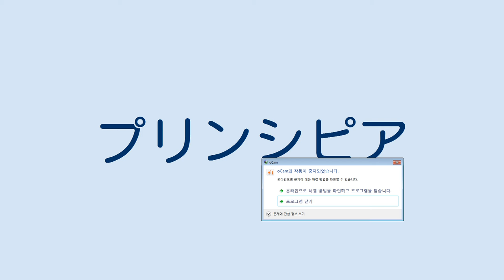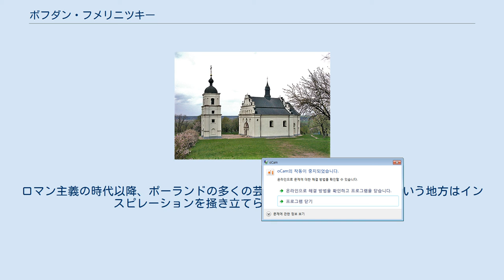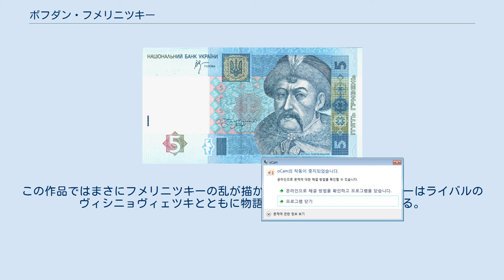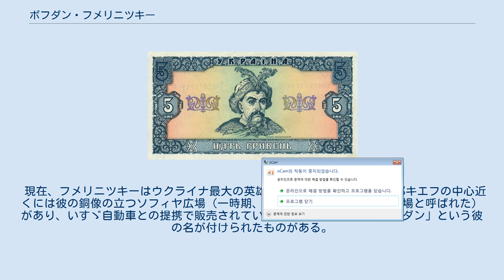ボフダン・フメリニツキー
ウクライナ・フリヴニャ紙幣の人物
沿ドニエストル・ルーブル紙幣の人物
ボフダン･フメリニツキー（ウクライナ語: Богда́н Хмельни́цький ボフダン・フメリヌィーツィクィイ、1595年 - 1657年8月6日）は、ポーランド・リトアニア共和国の貴族で、ウクライナ・コサックの指導者である。
ザポロージャのコサックの軍団書記（1622年 - 1647年）や、ウクライナ・コサックの最高指導者ヘーチマン（1648年 - 1657年）を務めた。
ヘーチマンとして、ポーランド・リトアニア共和国に対し1648年から1657年にかけて反乱を起こしヘーチマン国家を建設した（フメリニツキーの乱）。
キエフ・ルーシ崩壊後のウクライナ史上最大の英雄とされるが、一方で19世紀ウクライナの詩人タラス・シェフチェンコは「ウクライナをロシアに売った」として非難した。
 1595年にドニプロー川中流域のチヒルィーン近郊にあるスボーチウに生まれた。
父ムィハーイロはコサックの小領主であった。
フメリニツキーは実家の近所の教会学校で初等教育を受けたあと、ヤロスワフのイエズス会神学校、あるいはポーランドの大将軍スタニスワフ・ジュウキェフスキが自らの地元リヴィウに設立した学校で中・高等教育を受けたとされている。
通常のローマ・カトリック教徒の同級生が多いなか、ボフダン少年は正教会に所属しつづけた。
学校では世界やポーランドの歴史、ウクライナ語、ポーランド語、ロシア語、トルコ語（オスマン語）、ラテン語を習得したとされる。
 1620年、父に従いツェツォーラの戦いに従軍し、ポーランド軍の一員としてオスマン帝国軍と戦った。
この戦いで父が戦死し、フメリニツキー自身は捕虜となり、イスタンブールに2年間抑留された。
この間もトルコ語の習得に余念がなく、オスマン帝国の情勢に精通するようになった。
1622年に母親が身代金を工面したため帰国を許された。
その後、登録コサックに入り、チヒルィーンの百人隊の隊長兼書記官となった。
領地経営の傍らコサックの対外交渉団に加わり、交渉相手のポーランド王からも高い評価を得たとされている。
 1637年から1638年に起きたウクライナ・コサックのポーランドに対する反乱の際には、オタマーン（コサック指導者）の軍団書記として従軍した。
 1645年ごろにはコサック傭兵の参加問題でポーランド政府からフランス王国に派遣された他、ポーランド王ヴワディスワフ4世の対クリミア作戦計画にも参加した。
 ボフダン・フメリニツキーの旗。
ポーランド・リトアニア共和国の御慈悲（МЛС）の王（ЕК）の（臣たる）ボフダン（Б）フメリニツキー（Х）、ザポロージャ（З）の軍（В）のヘーチマン（Г）。
 1647年、ポーランドの貴族でチヒルィーンの副長官ダニエル・チャプリンスキが、50歳を超えていたフメリニツキーの領地を奪おうとした。
フメリニツキーはチフィルィーンの法廷やポーランド議会、ポーランド王ヴワディスワフ4世に訴えるが、フメリニツキーの主張が支持されることはなかった。
秋になると、フメリニツキーはウクライナ中を回って各地方のコサックの有力者に自分の立場を訴えたが、このことでフメリニツキーはポーランド・リトアニア共和国に対して反乱するためにコサックを糾合すべく根回しを行っているのではないかとの嫌疑がかけられることになり、チフィルィーンの代官によって逮捕されてしまう。
フメリニツキーには死刑の宣告が下ったが、12月にフメリニツキーは代官を説得して出獄、一方でポーランド・リトアニア共和国に対する蜂起を決意する。
フメリニツキーはザポロージャのシーチに逃れ、ポーランド貴族による収奪に不満を蓄積していたコサック達を説得することに成功する。
 1648年、フメリニツキーは、ムィクィーティンのシーチにおける会議によってザポロージャのコサックのヘーチマンに選出された。
フメリニツキーはクリミア・ハン国とも同盟を結び、ジョーウチ・ヴォーディの戦いで政府軍に勝利する。
フメリニツキー率いるコサック・タタールの同盟軍は、1648年秋にはワルシャワに達する勢いであった。
この年にポーランド王に即位したヤン2世カジミエシによってコサックの伝統的権利の維持などを約束する、コサックは王にのみ従い土地の貴族には従わないとした...